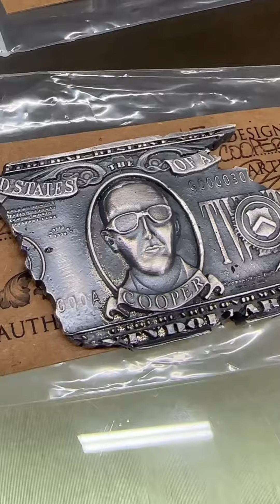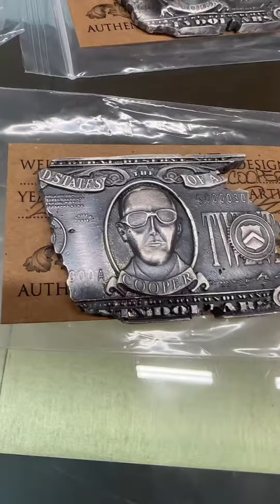DB COOPER is one of the most well known American crimes of all time.